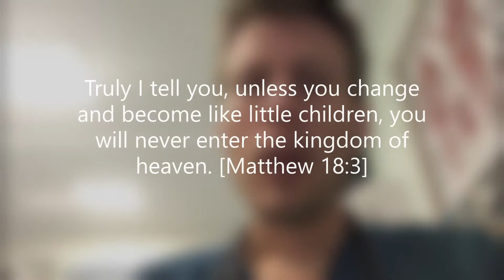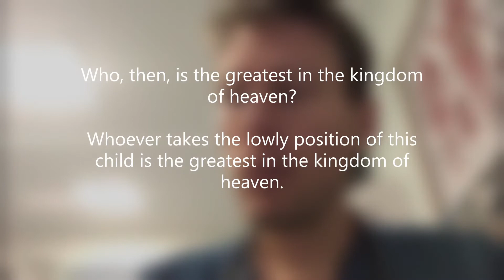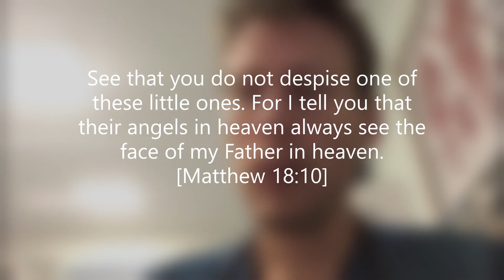How can we Grow into Little Children? | Matthew 18 | Mikey Bryant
This week Dr Mikey Bryant unfolds Matthew 18 verses 3 and 4 and asks the question of how we can grow into little children.